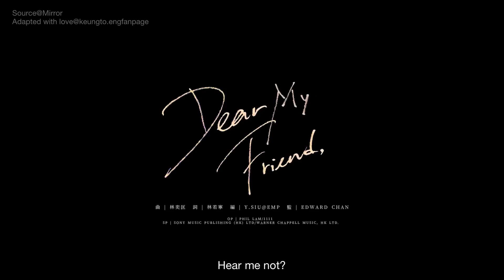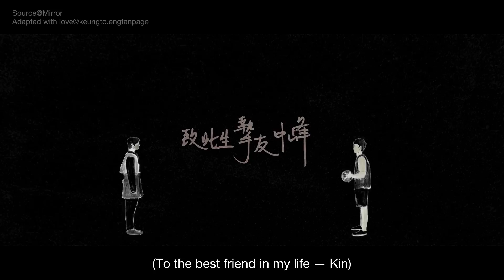姜濤 Keung To 《Dear my friend,》Music Video with English lyrics/translation/subtitles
Keung To 《Dear my friend,》A letter from Keung To to a close friend

Keung To's new single "Dear my friend," is a letter dedicated to his deceased close friend (Kin).  The lyricist, Riley, shared that it is rare to receive the singer's long text before receiving the melody.  There are smiles, passion, and tears between the lines. The long-accumulated feelings are forthright and sincere. As a lyricist, he can only be loyal to his duty and be a "letter-writer" to write this letter. May all those who passed away turn into stars in the sky, and we would meet with them again when we look up to the sky.

In addition to the lyric video we made previously, we have incorporated the English lyrics into the Music Video so that viewers can understand the MV better.

Song written by Phil Lam
Lyrics written by Riley Lam
Arranged by Y.Siu@emp
Produced by Edward Chan

Lyrics
聽到沒有  慶幸當天你在球場邂逅
雨後哀愁  擔當我後援到最後  從不講報酬
單打獨鬥  世上只得你未懷疑我荒謬
季節急變夏至未完便入秋  走進平行宇宙
怎接受明日已經分開走
Hear me not? I am blessed to have met you in the basketball field.
Saddened by those rainy days,
You are my most trusted support who has never asked for a return.
Fighting on my own, you are the one who has never judged my absurdity.
Seasons changed in a blink, as if i am in a parallel universe.
How can I accept we are on separate paths the next second ?

如果當初天空失去你的光芒
人生將會獨處一個甚麼的地方
孩子的歲月輕狂  躲開世道瘋狂
那小小堡壘  建造這烏扥邦
如果當天灰心不見你於身旁
誰肯聽我任性宣洩任我沮喪  最壞時光
總是你  會借我這對熟悉的肩膀  情緒可亂放
If your glow has never existed in my sky,
where would I have secluded myself ?
My Utopia was founded on that lil' castle,
It was you who was my haven from this mad world in my innocent reckless days
If you were not by my side when I was devastated,
Who can I cry on to vent my frustration in my darkest times ?
It was always You, who lent me the steadfast shoulders to unleash my feelings without worry.

當孤獨了  你樂觀的臉亦長留背後
眼淚也乾涸但你自然是綠洲  給我能源似舊
在孤島裡面燃亮最光的星斗
Now I am alone, your smiles are implanted in my mind.
My tears are exhausted, but you are the oasis, fuelling me as always,
Lighting the brightest star over my Island.

你天空海闊  我任意闖  跟你亂闖
As my haven from this mad world in my innocent reckless days,
We ventured randomly in your boundless universe.

你遠走後  現實中激鬥  我沒有你的援手
最難過總想起我們笑口  能代你更勇敢的向前走
Now you have gone,
I am helpless facing the fierce races.
It's always your smiles that carried me through,
that gave me the strength to move forward in your stead.

如果今天天空只見你的天堂
容許給我代你心跳活得很健康
煩擾中抱著希望  抵消每滴失望
有一天相約  我們找烏托邦
孩子風箏高飛飛進記憶珍藏
回憶的你是最親切是最開朗  我在模仿
一樣笑  我信你化作漫天的星座  遙遠的在看
If I can see you in your heaven,
Please allow my heart to beat for you,
My hopes prevail in times of troubles
To combat every disappointment
Till we meet to find our Utopia.
Our memories of youth are locked in kites flying high.
You are always the sweetest the happiest in my mind, and I am mimicking your smile.
I believe you have transformed into the stardust in my sky, overlooking from afar.